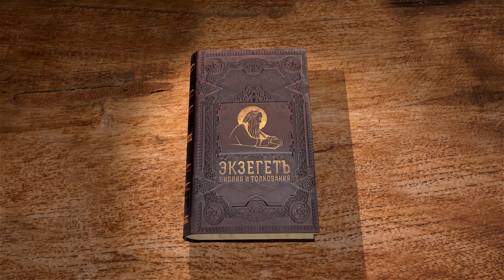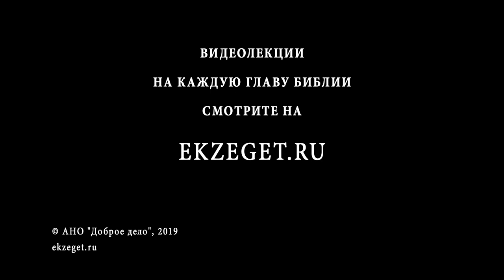Вторая книга Паралипоменон. Глава 14. Протоиерей Олег Стеняев. Ветхий Завет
Царствование Асы (параллельное место - 3 Цар. 15). Благочестивый царь искоренил идолослужение в Иудее, построил укреплённые города. В книге Паралипоменон приводится рассказ о вторжении фараона Озоркона (он же Зарай Ефиоплянин) в Иудею с юга. Хоть силы врага превосходили, Аса воззвал ко Господу, и вражеское войско было полностью разгромлено. Чьи города разрушили Аса и народ и чьё имение разграбили, и имели ли они право так поступать? Почему священный автор называет такие колоссальные числа израильских и эфиопских воинов?